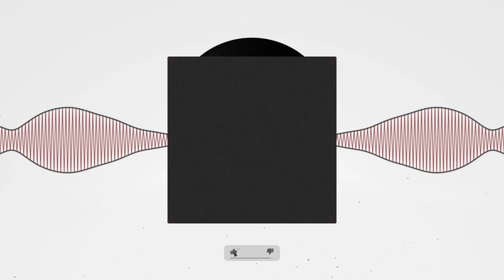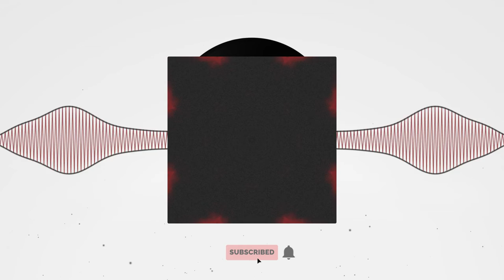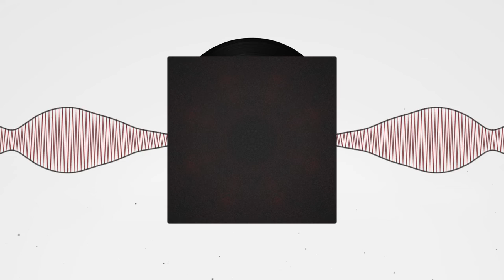No Questions | Roddy Ricch Type Beat | Sad Guitar Trap Instrumental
🔌 "No Questions" (Prod. ThePlanBeats & Dar'rell Banks)

Man I love so much what Dar'rell made over this joint. He once again created some heat the UNPLND pack.

Show Love!

One Love ✌️
ThePlanBeats

FREE USE TERMS:
❗ Credit must be given and a link to this channel must be included -- tag must remain untouched.
❗ Do not monetize or release on Spotify, iTunes or any other streaming platform if you haven't purchased a license.
❗ Do not register your song on BMI/ASCAP or any other Content ID system unless you've purchased an exclusive license (aka 'Exclusive Rights').
❗ In all cases, a free beat is only to be used for non profitable purposes, unless a license is purchased in the official store or via direct contact with the producer of said beat.

FREE "No Questions" | Roddy Ricch Type Beat | Sad Guitar Trap Instrumental | ThePlanBeats & Dar'rell